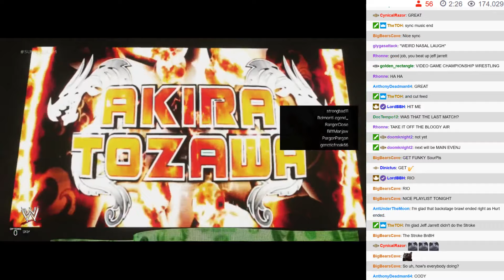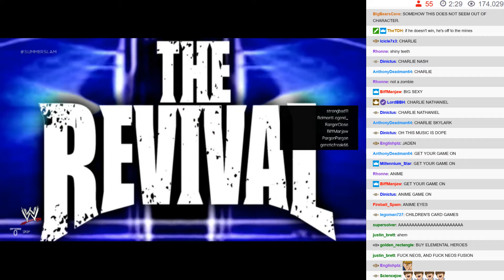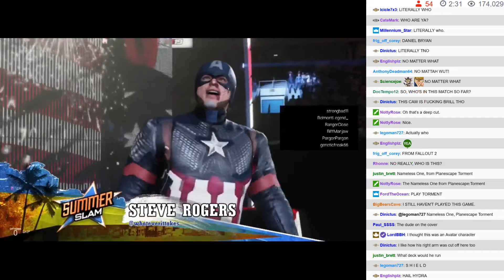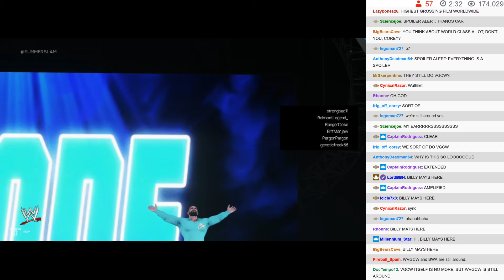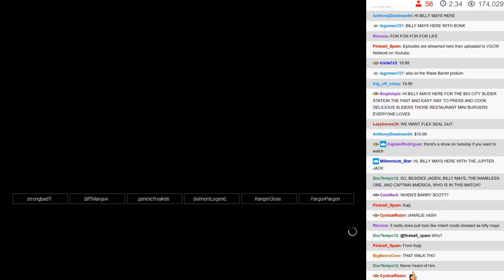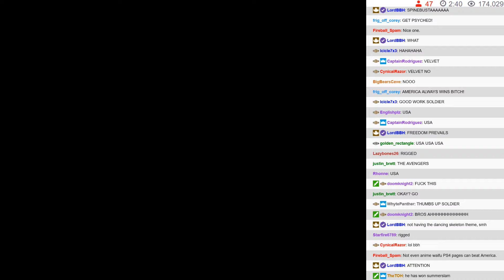Online Special 8-11-19 - 11: Over the top rope Battle Royale